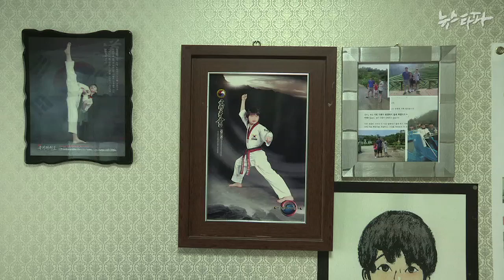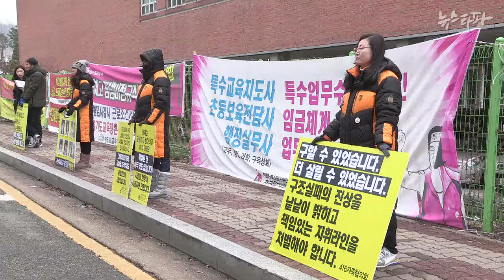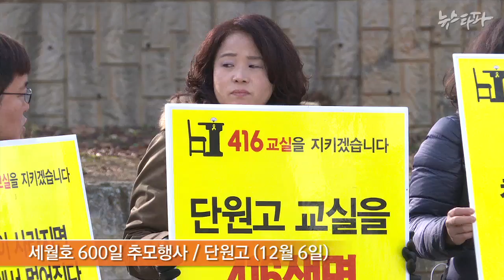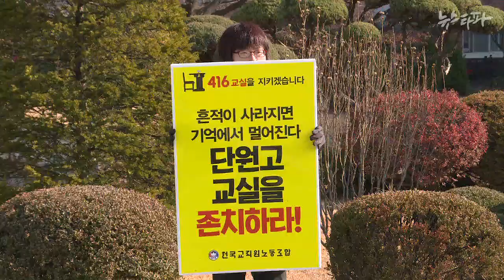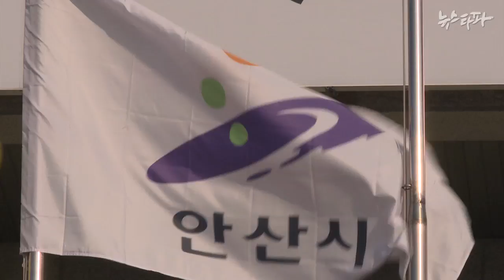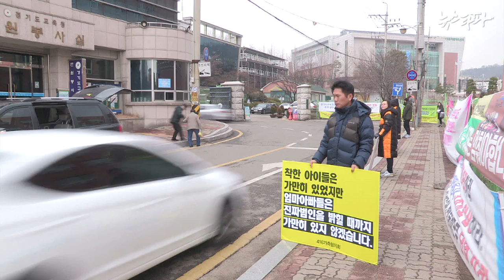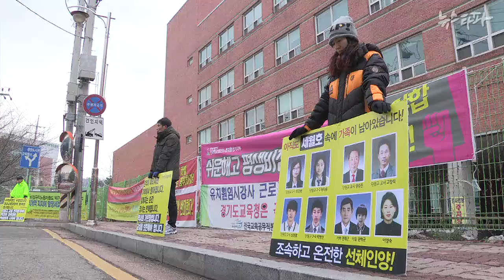뉴스타파 - 참사 600일, 흔적은 지워져도 싸움은 계속된다(2015.12.17)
세월호 참사 초기 박근혜 정부는 모든 것을 다 해줄 것처럼 말했지만 어느 하나 들어준 것이 없습니다. 세월호 특별법도, 세월호 인양도 모두 희생자 가족들이 거리에서 투쟁하며 이뤄냈습니다. 그런데 여전히 희생자 가족들은 거리를 떠나지 못합니다. 희생자 가족들의 목소리를 들어봤습니다.